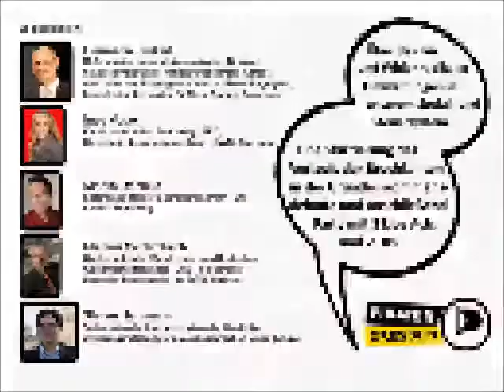BGE Podiumsdiskussion - 3.Mai 2013 - Piraten Dresden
Podiumsdiskussion zum Bedingungslosen Grundeinkommen
3.Mai 2013 im Freiraum Elbtal e.V.
Teilnehmer:
*Hermann Binkert
*Ines Vogel
*Martin Dehnke
*Markus Schlimbach
*Stefan Hartmann
Moderation: Christoph Steinke